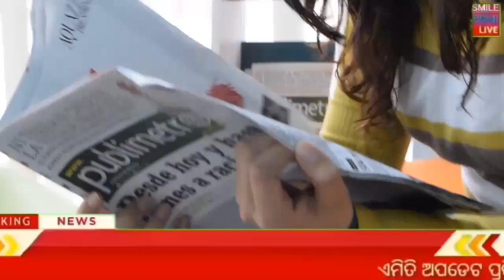20 March 2022 odisha news | Today breaking news | kalia yojana 2nd 3rd list ! Matric exam news